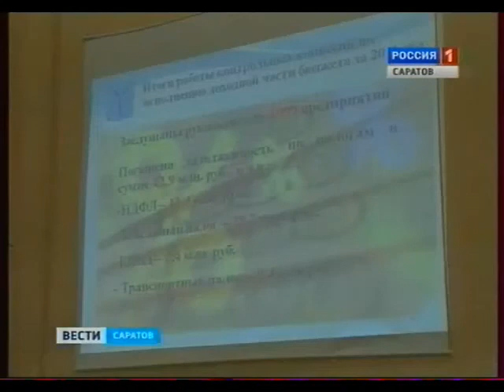Сферу ЖКХ обсудили на ПДС в администрации